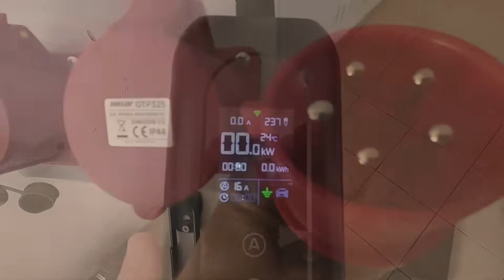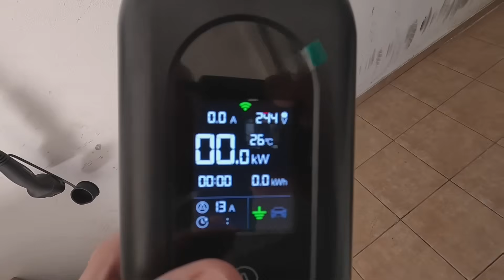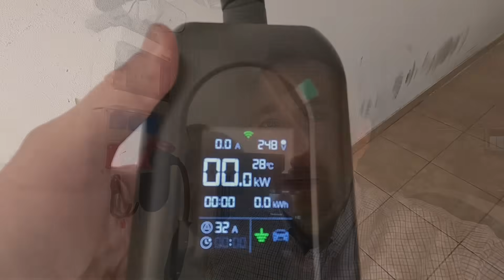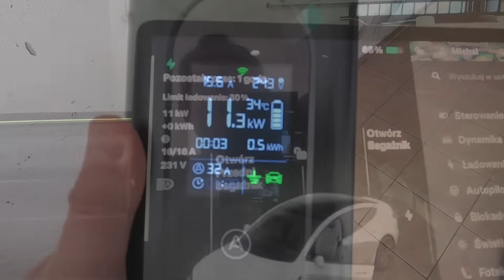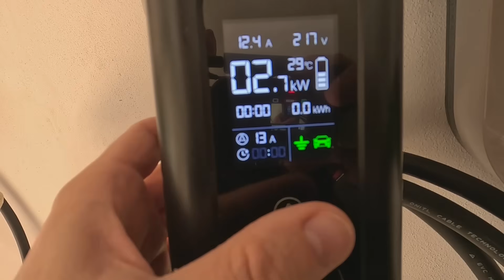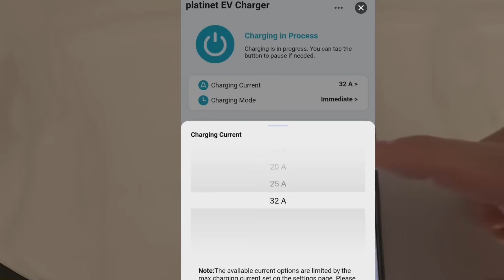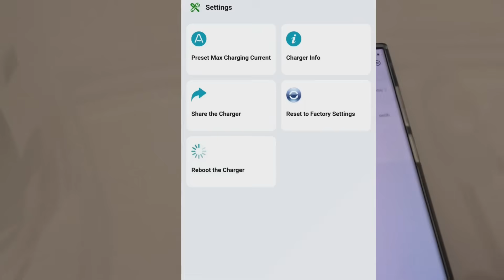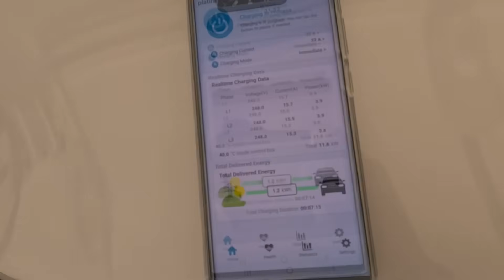Najlepsza i Najtańsza "Ładowarka" do EV z WIFI TUYA IP66 TUV od Platinet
Zaawanasowany a zarazem prosty sprzęt do naładowania Auta Elektrycznego
Linki do sklepu i Rabat 20% - kupon rabatowy: NaPrad2024